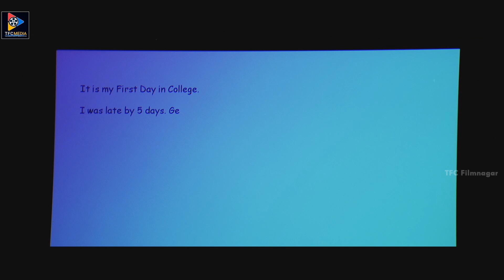Sravan Saves Monal Gajjar From Seniors Excellent Scene | TFC Filmnagar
Watch & Enjoy Sravan Saves Monal Gajjar From Seniors Excellent Scene. Keep Follow Us For More Latest Telugu Movie Scenes.

MOVIES

NEWS